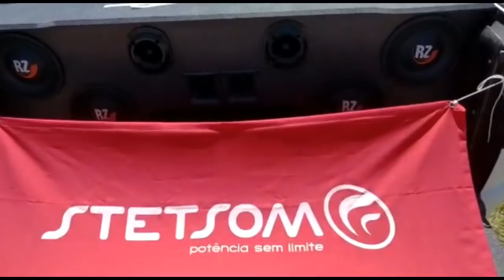S-10 COM ALTO FALANTES RZ ÁUDIO TOCANDO HOUSE = ILOVEBASSBR